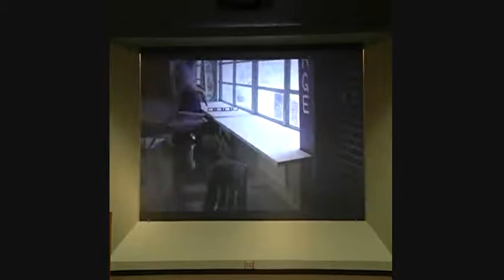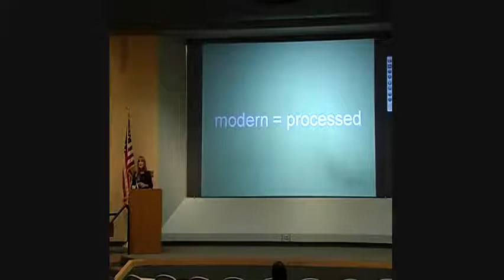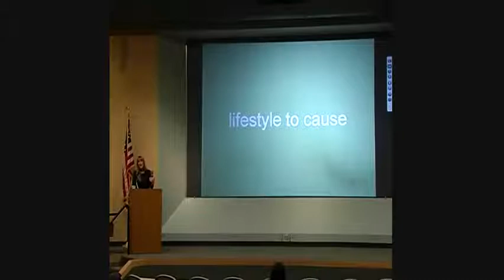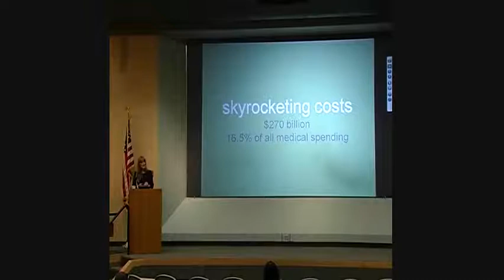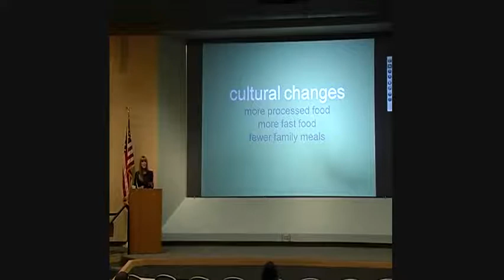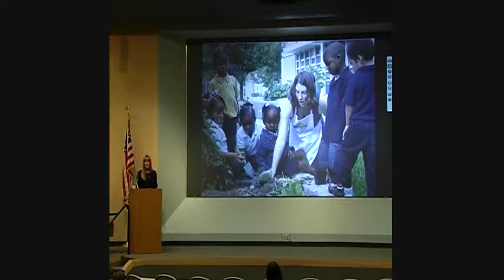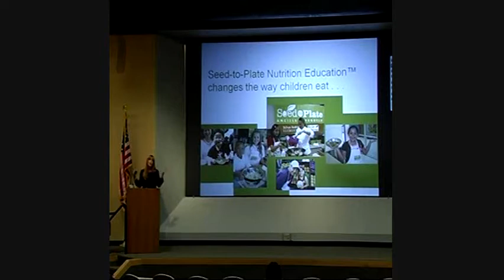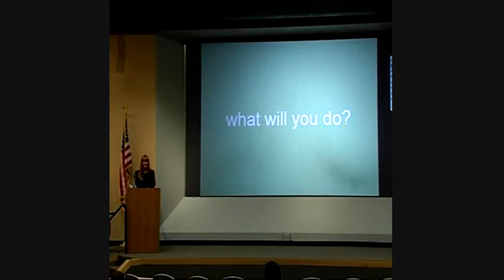TAHK Grace Cavnar_0001.wmv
Grace Cavnar, founder and president of Recipe for Success shares her wisdom and how she developed and implements her signature Seed-to-Plate nutrition education program. (NOTE: There is an intro by TAHK chair and a short video about TAHK before speaker starts at 6:25